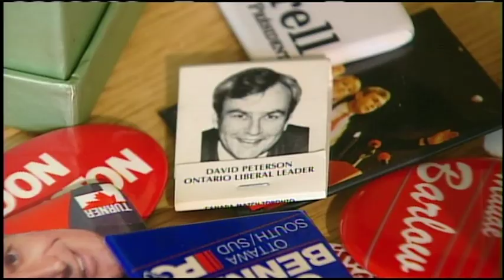CBC Profile - November 22, 2010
CBC Ottawa's Cory O'Kelly does a short profile on Stephen as part of their series on Ottawa's new City Councillors.